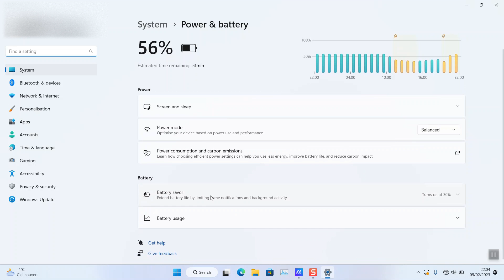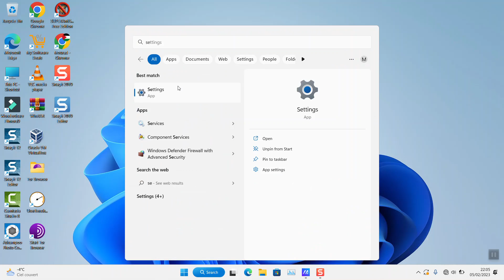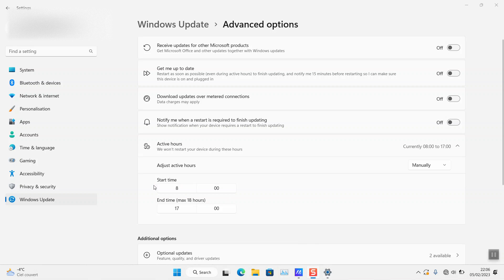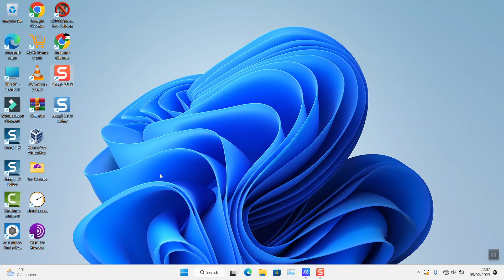How to extend an HP laptop battery life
"Is your HP laptop running out of battery too quickly? You're in luck! In this video, we'll guide you through simple yet effective strategies to extend your HP laptop's battery life. From adjusting power settings to practical usage tips, we've got HP users covered. Watch and learn how to make the most of your HP laptop's battery, so you can stay productive and entertained for longer periods without worrying about charging.